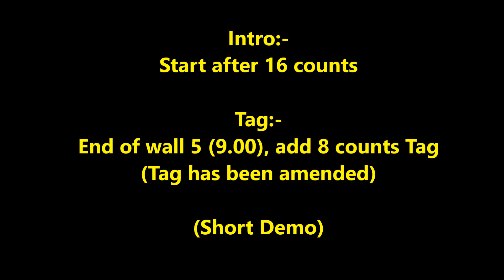Just Now - I Saw Her Standing There line dance (Demo) 25/11/21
Choreographer: Marchy Susilani, Katarina Sherrina & Abadi Haria
(November 2021)
Music: I Saw Her Standing There (Glee Cast Version) - Glee Cast
Descriptions : 32 counts - 4 wall - Beginner level line dance
Intro :Start after 16 counts